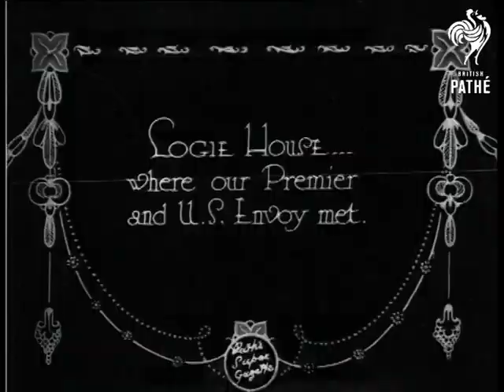Prelude To World Peace (1929)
Forres (Unknown location).

Full titles read: "PRELUDE TO WORLD PEACE ? - History made as General Dawes - new American Ambassador - meets Mr Ramsay Macdonald."

High angle shot of car carrying the Prime Minister Ramsay Macdonald moving down streets surrounded by huge crowds of people.

Intertitle reads: "Logie House where our Premier and U.S Envoy met.."

L/S of the large bright white house. M/S of Macdonald and the General Dawes (possibly Charles G Dawes) pose for the camera, outside the building. Good C/U of Dawes. M/S of Dawes and Macdonald shaking hands.

M/S's of Dawes taking it in turn to use a spade to help plant a small fur tree. L/S of Macdonald and Dawes walking together with several other dignitaries in picturesque countryside.

 FILM ID:792.26